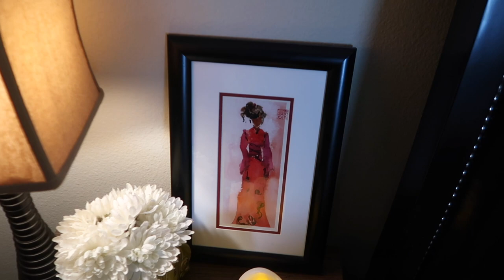BEDROOM TOUR | NEW HOME | NEW BEGINNINGS | FAMILY VLOG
First of all, I hope you are all doing well and cherishing life's small moments and gifts.  We're still moving into the new home, but I wanted to give you a peek into my bedroom and what I've done so far.  I'm still not finished, but I'm only working with the things I already have.

So I hope you like the mini bedroom tour and there will be more to come.  I'm just trying to take it day by day.

I appreciate you all so much.  Thank you for always supporting me.